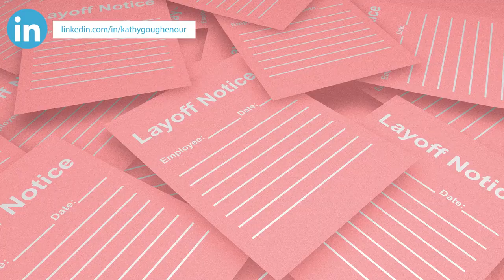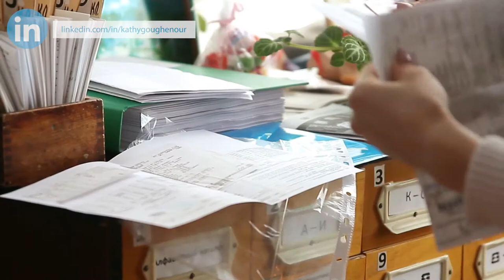How Executive Assistants and Administrative Assistants Crush It As Virtual Assistants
If you had a job you loved as an admin/exec assistant but that job has disappeared as a result of lay-offs, or any number of other reasons that may have been COVID related, don’t lose hope.

I have great news for you.

You can become a Virtual Assistant. Administrative Assistants and Executive Assistants make awesome VAs.

In this video, I'll share with you why AAs and EAs make fabulous VAs, and I'll share the top 5 services they can perform as VAs.

If you’re nodding, then your next step on this path is to sign up for my 5-day training, Create a Virtual Career in the New Economy

🔗LET’S CONNECT!
Video by Edie Clarke| Virtually In Sync